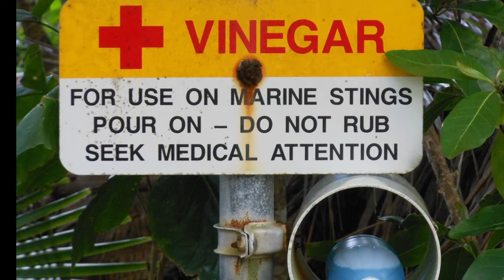Jellyfish: The Alien Creatures of Our Oceans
From the giant Phantom Jelly to the tiny but deadly Carukia barnesi, we explore the mesmerizing world of  the ocean's most incredible creature - the Jellyfish!
This video takes you on a journey into the depths of the sea, where you'll come face-to-face with the captivating beauty, awesome size and intriguing behaviours of jellyfish.
From the luminous tentacles of the Flower Hat Jelly to the strange looking Fried Egg Jelly.
Flame Jelly, Crystal Jelly, White Spotted, Purple Striped and even an up-side down Jelly!
These are some of the most incredible jellyfish in the ocean.

"Cherish the natural world, because you're a part of it and you depend on it".  Sir David Attenborough. From the five-part documentary series 'Earthshot Prize: Repairing Our Planet'.

SOURCES:
Welcoming Flower-hat Jellies!

Episode_13

FOOTNOTE:
When researching the Box Jellyfish I came across a wide variety of slightly conflicting data and information from many sources.
The narrative in this video is a compilation of information that I believe to be the most accurate as of posting.